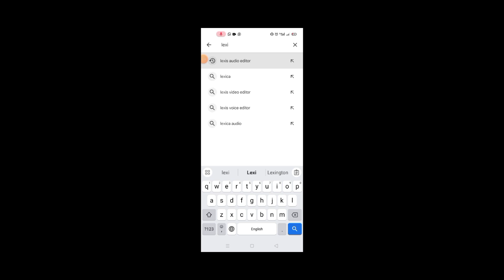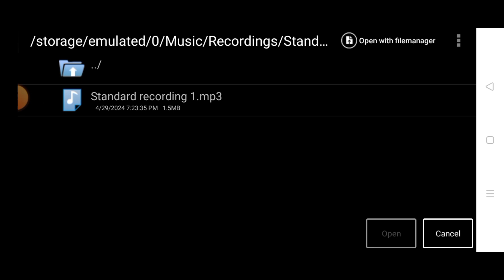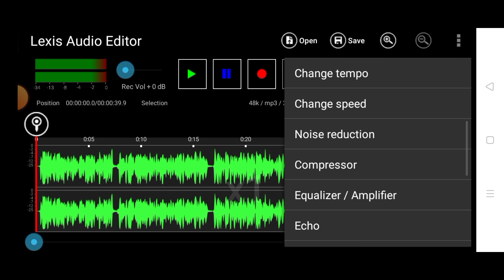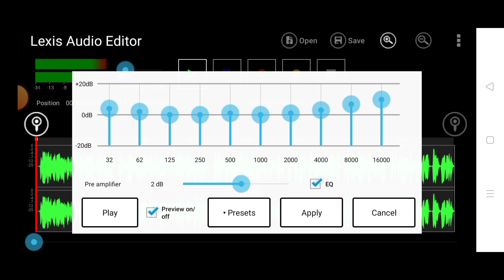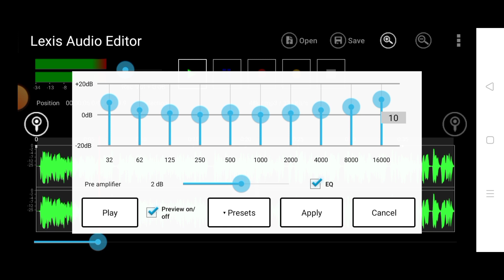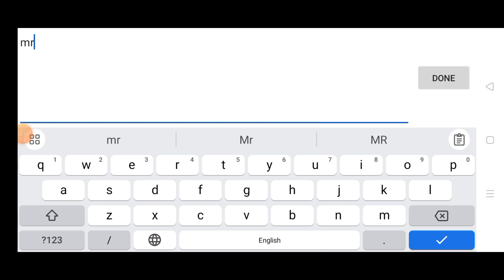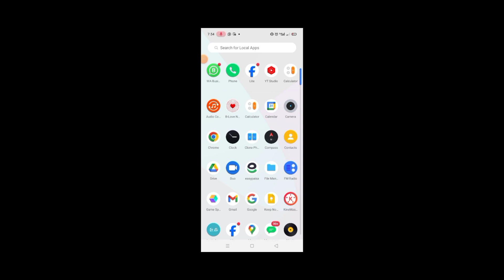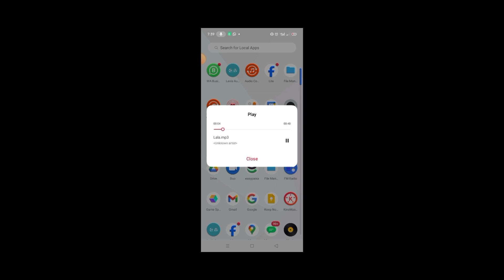Lexis Audio editor tutorial in Urdu Hindi || lexis Audio editor app Kaise use kare